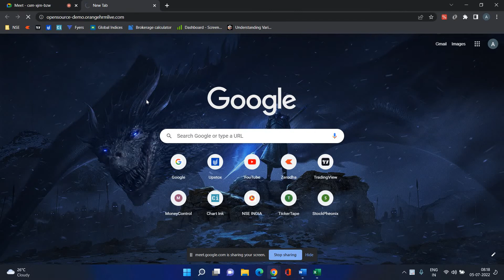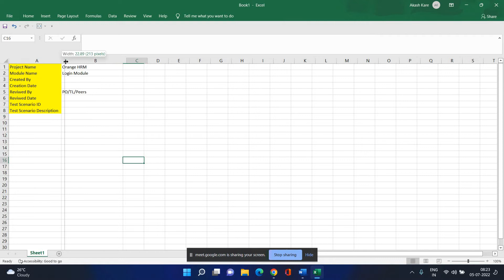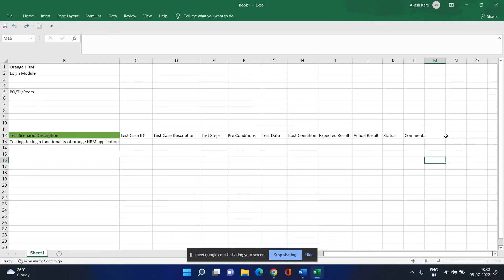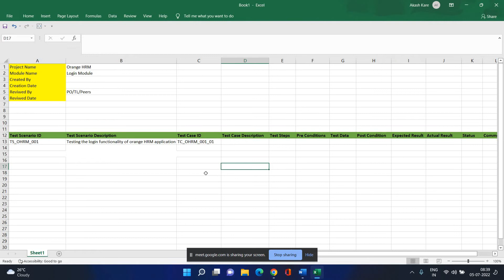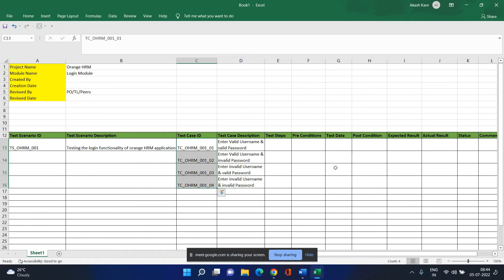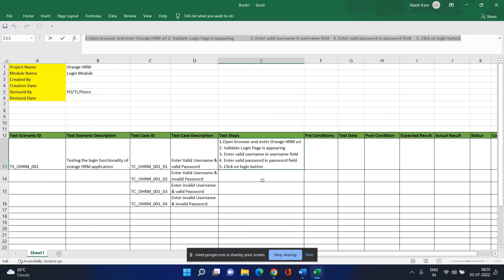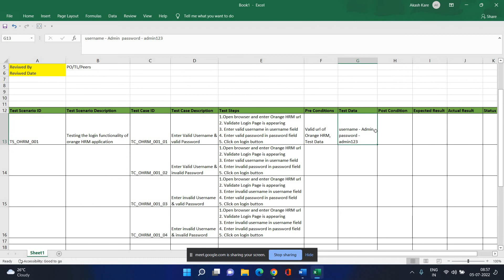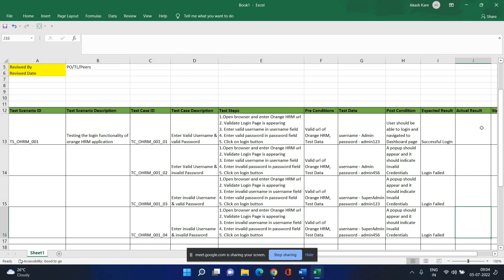How to write Test cases (Test Care Writing template) Part 1 - 5th July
Template for writing test cases
How to write test cases